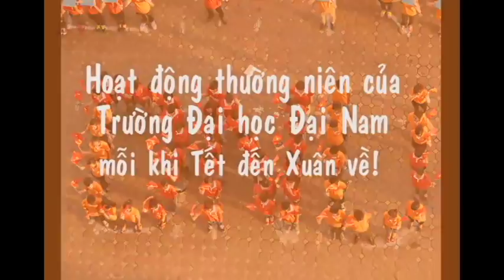Hành trình 6 năm Tấm bánh nghĩa tình - Chúc xuân 2018